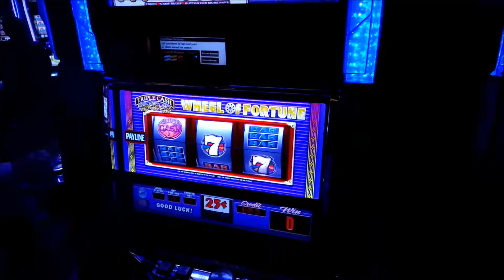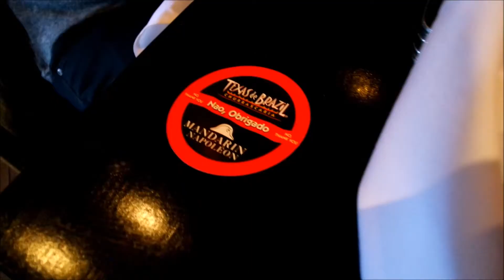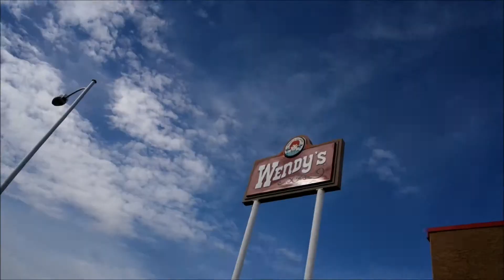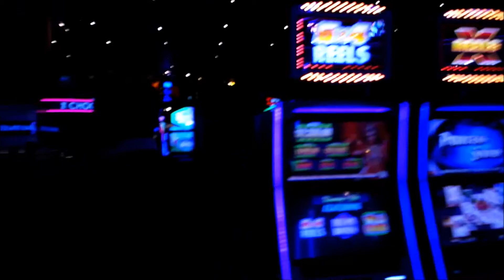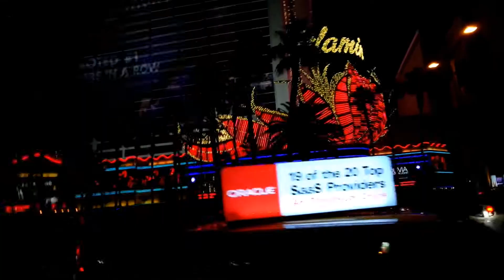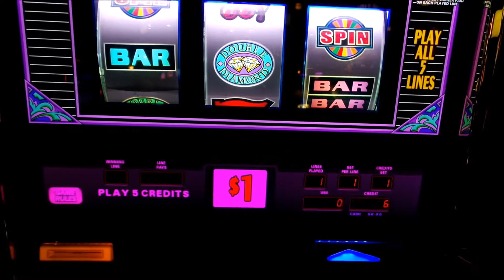America Vlog pt 2: VEGAS BABY! PRETTY SHOPS AND THE VEGAS STRIP | LAYDEY KATABELLA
Hey guys here's the second instalment of my America Vlogs! I hope you enjoy :-)